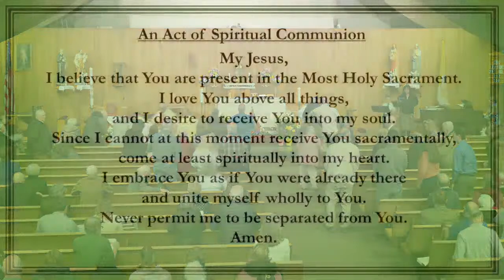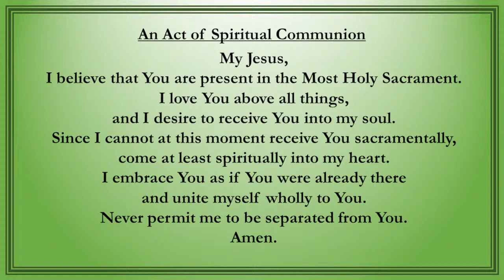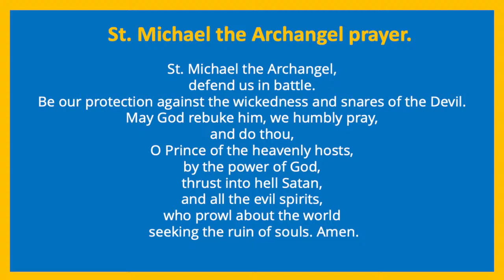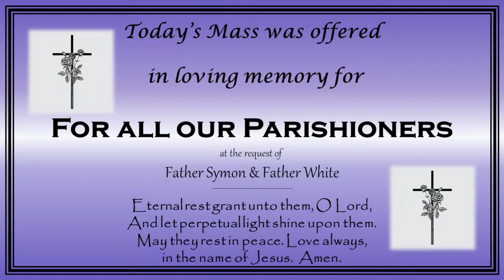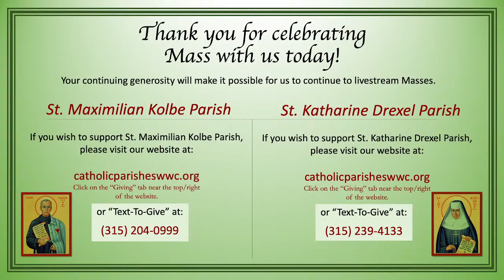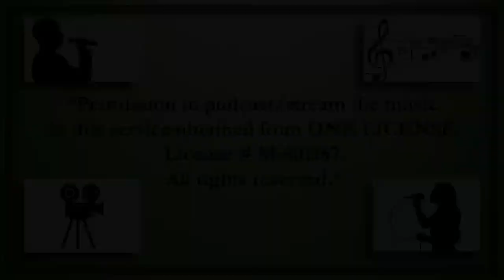St. Max 14519 - Easter Sunday Mass - 03/31/2024 @ 8:30 a.m.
Jesus Christ Is Risen Today - Contributors: Easter Hymn, Lyra Davidica. Words: 77 77 with alleluias; Verse 1, Latin, 14th cent.; para. in Lyra Davidica, 1708, alt.; Verses 2-3, The Compleat Psalmodist, ca. 1750, alt.; Verse 4, Charles Wesley, 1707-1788, alt. Music: Easter Hymn; Later form of melody from Lyra Davidica, 1708.

Alleluia No. 1 - Type: Words and Music; First Line: Alleluia, alleluia! Give thanks to the risen Lord

Ye Sons and Daughters - Contributors: O FILII ET FILIAE, Chant, Mode II, Jean Tisserand. Words: 888 with alleluias; attributed to Jean Tisserand, d. 1494; tr. by John M. Neale, 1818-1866, alt. Music: Chant, Mode II; Airs sur les hymnes sacrez, odes et noëls, 1623.

The Strife Is O'er - Contributors: VICTORY, Giovanni da Palestrina. Words: 888 with alleluias; Finita iam sunt praelia; Latin, 12th cent.; tr. by Francis Pott, 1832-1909, alt. Music: Victory, Giovanni Pierluigi da Palestrina, 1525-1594; adapt. by William H. Monk, 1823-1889.